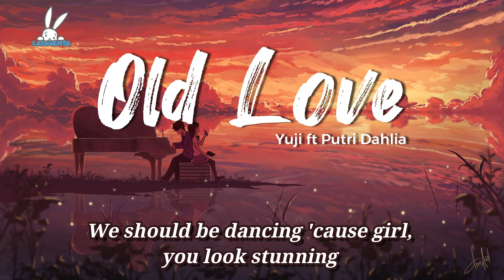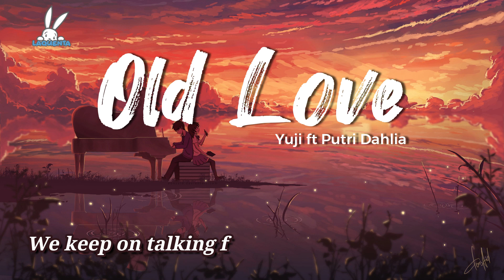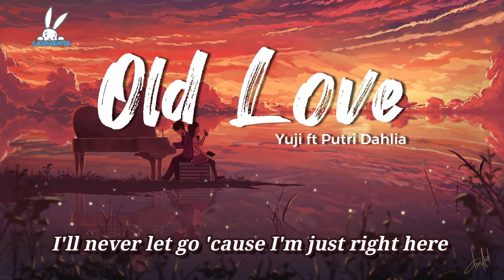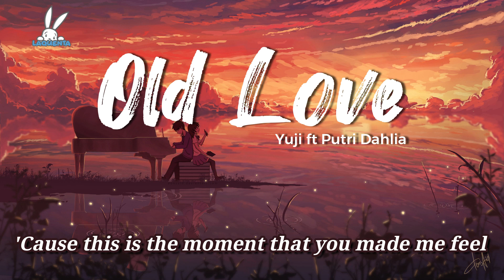Old Love - Yuji ft Putri Dahlia (Lyrics)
give the videos a THUMBS-UP, and SHARE them with others.

✍🏻Lyrics:
Let's spend the night together 'til reach the morning
I wanna hold your hand and show what is love
I'll never let go 'cause I'm just right here (ah-ah)
Let's keep drinking 'til the moon disappear
The one that will stay by my side 'til I'm gone
This is the way that we both wanna feel, oh
Like it's the old love, oh

Song: Old Love
Artist: Yuji ft Putri Dahlia

The use of the claimed content is an example of fair use because the video is using the content for educational and transformative purposes, such as to create a visual accompaniment to the lyrics of the song. The video does not replace the original content, nor does it diminish the market for the copyrighted material.